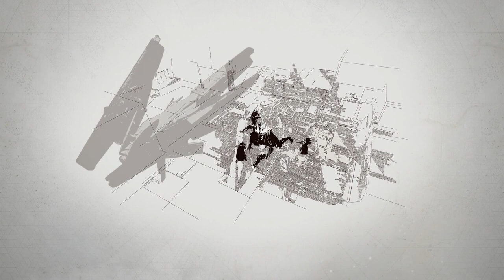Destiny 2 - Memories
Before starting the adventure in Destiny 2, we take a quick look at some accomplishments from day 1.